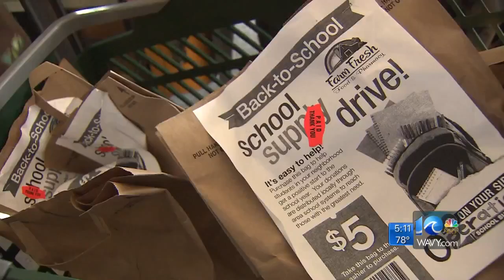Stuff the Bus Friday, August 5, 2016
Join WAVY-TV 10 and the Kam Cares Foundation, the charity of NFL star and Norfolk native Kam Chancellor, as they collect school supplies at a local Farm Fresh throughout the month of August.